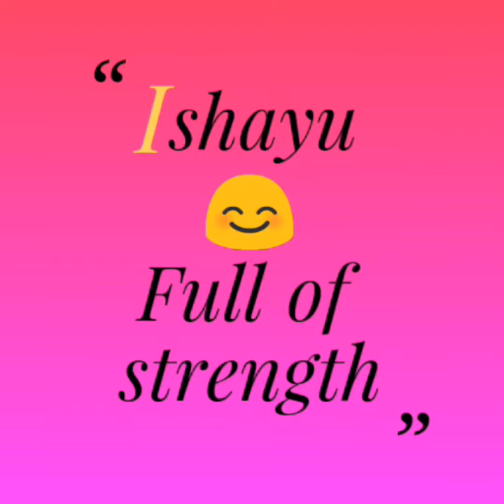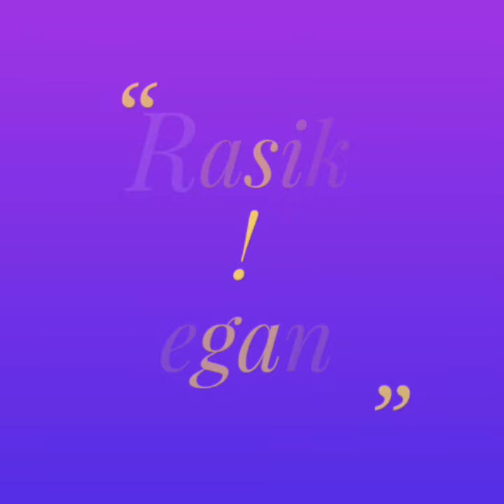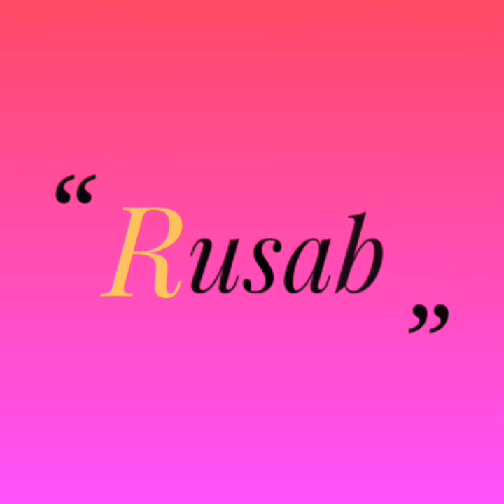Trending Latest Hindu baby boy names./ Unique boy names. / Baby boy names 2019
Top Modern Baby Boy Name 2020 With Meaning